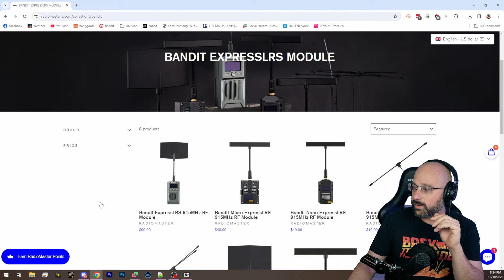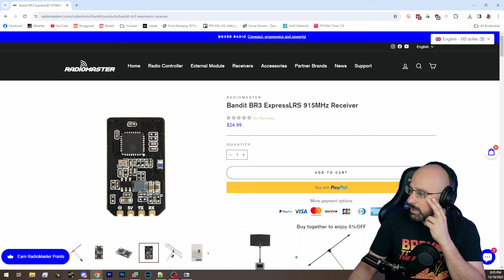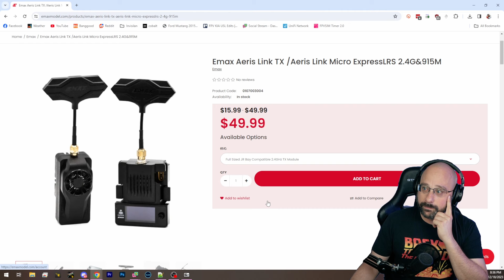What's The Best ExpressLRS Receiver and Transmitter For Mountain Cruising FPV? - FPV Questions